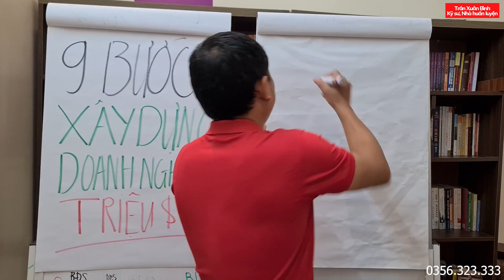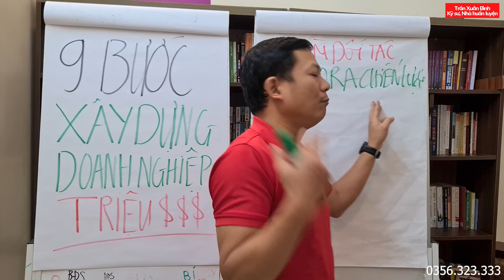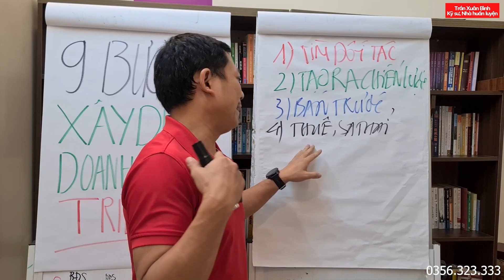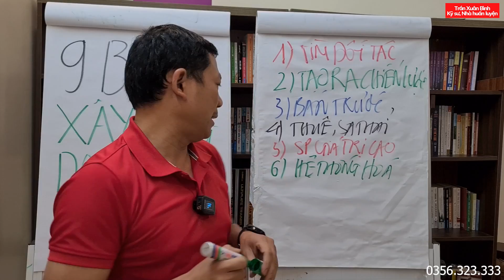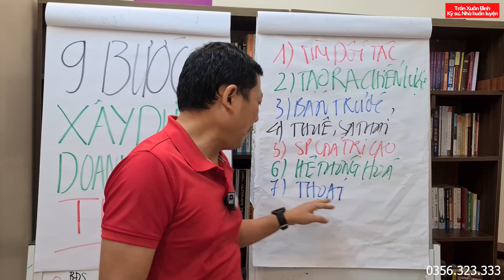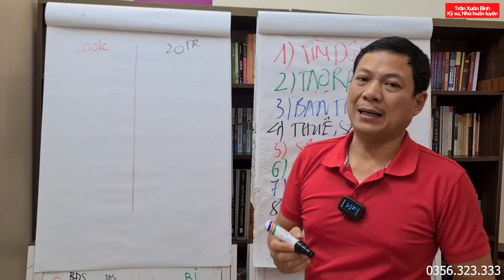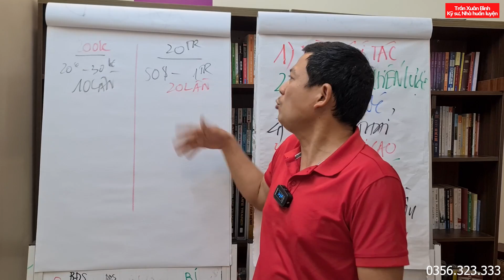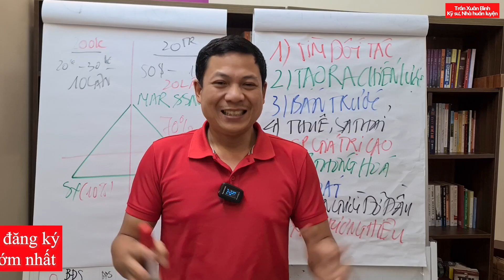9 Bước Xây Dựng Doanh Nghiệp Triệu Đô Thật Đơn Giản| Trần Xuân Bình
9 Bước Xây Dựng Doanh Nghiệp Triệu Đô Thật Đơn Giản

Trân trọng !!
Kết nối với TRẦN XUÂN BÌNH